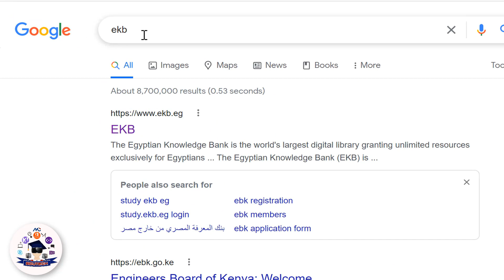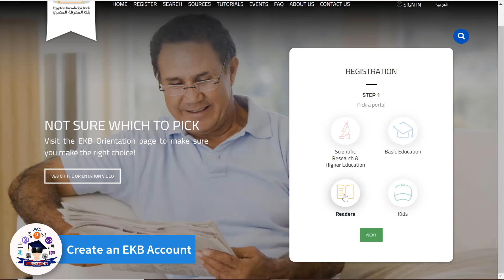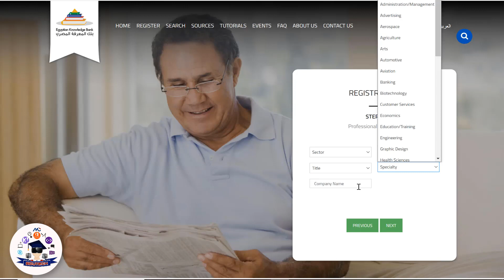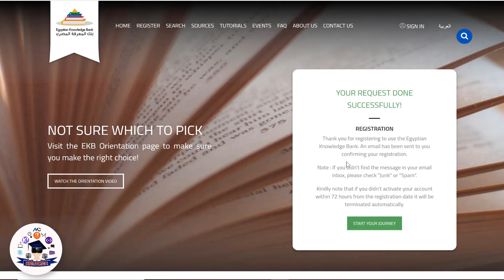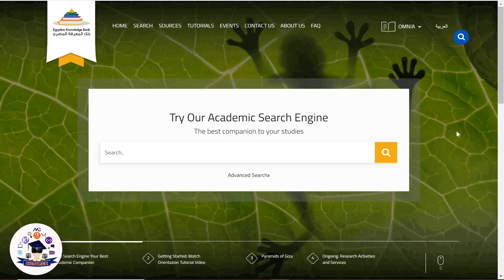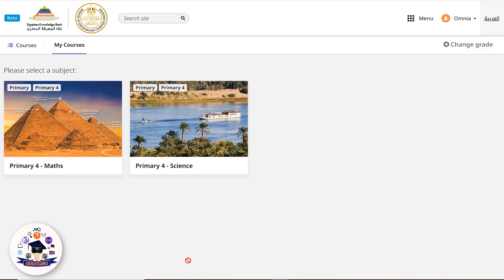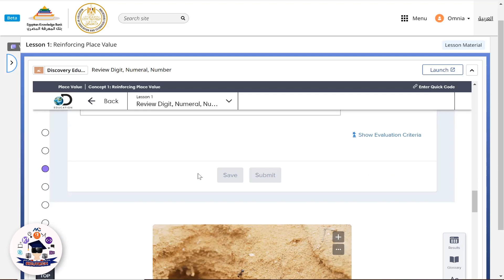The Egyptian Knowledge Bank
The Ministry of Education in cooperation with Discovery Education and the launch of science and mathematics programs for the fourth grade of primary For the first time in the Middle East, interactive digital content is available to teachers and students
Math Techbook & Science Techbook
You can access the content via the LMS platform on the Egyptian Knowledge Bank through the following demo:
وزارة التربية والتعليم بالتعاون مع Discovery Education و اطلاق برامج العلوم و الرياضيات للصف الرابع الابتدائي
لأول مرة في الشرق الأوسط إتاحة محتوي رقمي تفاعلي للمعلمين والطلاب
يمكنكم الوصول للمحتوي عبر منصة LMS على بنك المعرفة المصري من خلال العرض التوضيحي التالي: